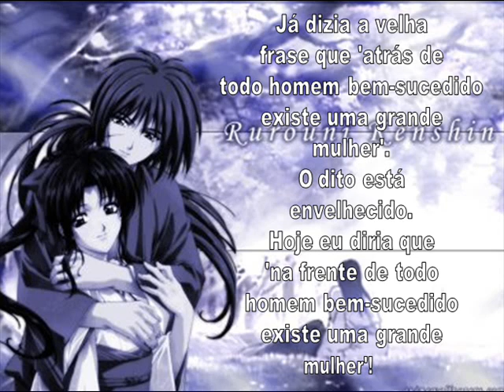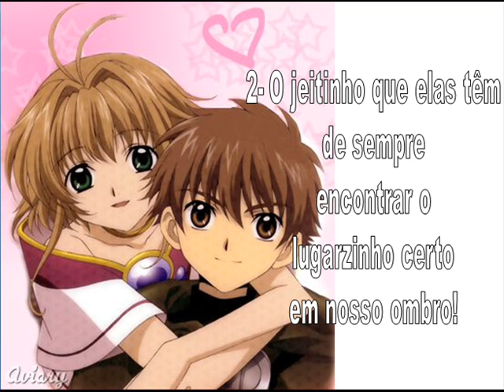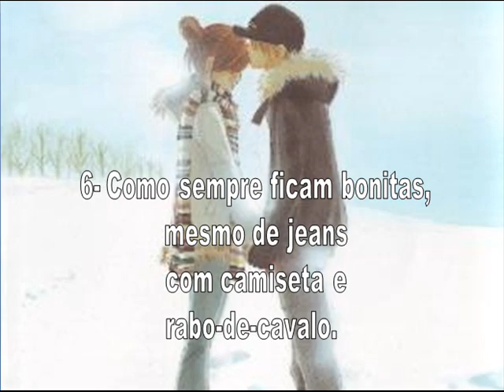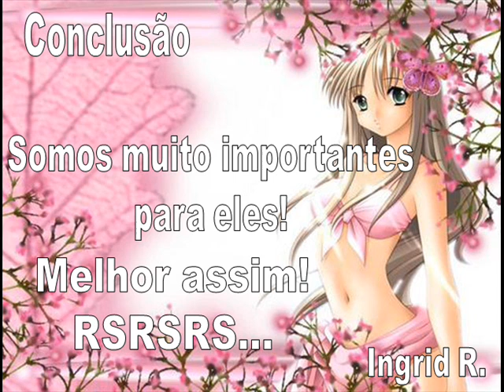O Mundo Sem Mulheres!. Avril Lavigne - Wish You Were Here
Frases com a música Wish You Were Here. Ah, e esse texto foi me enviado por um homem...